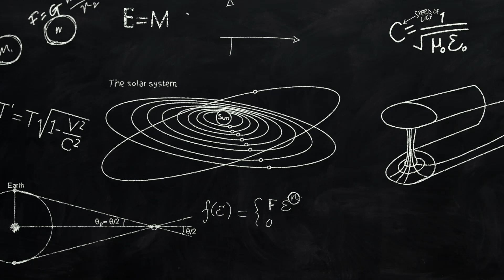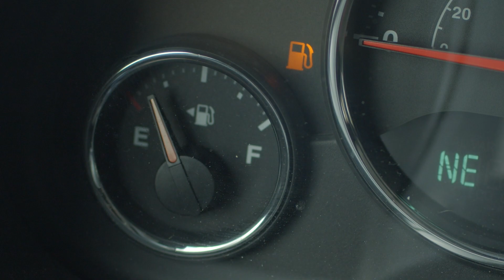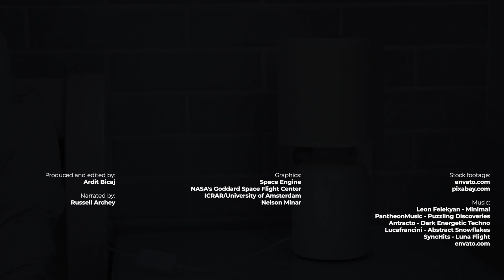Turning a Neutron Star Into a Mega Battery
In this video, we embark on a cosmic journey exploring the immense power of neutron stars. Could we ever harness the energy of a neutron star by turning it into a mega battery?

Produced, directed, and edited by:
Ardit Bicaj

Narrated by:
Russell Archey

Graphics:
Space Engine
NASA's Goddard Space Flight Center
ICRAR/University of Amsterdam
Nelson Minar

A big thank you to our lovely channel members:
Joseph Pacchetti
john roberts
Robbie Kabali
VickieLarry Lloyd
James
Ali Rıza Şeren